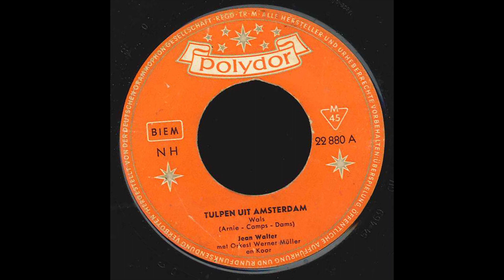Jean Walter - Tulpen aus Amsterdam